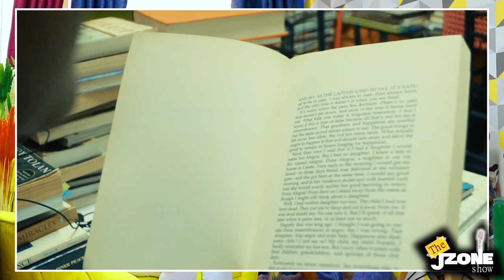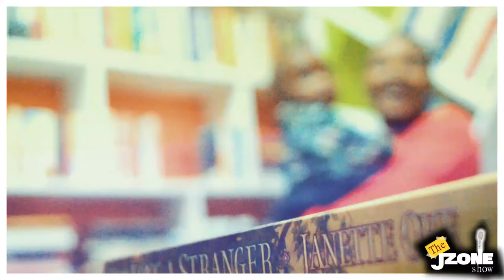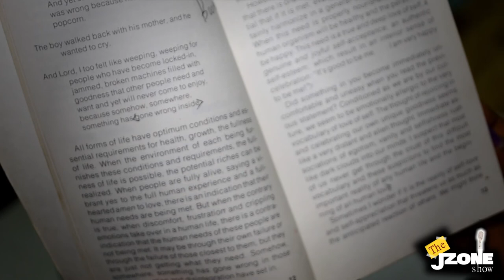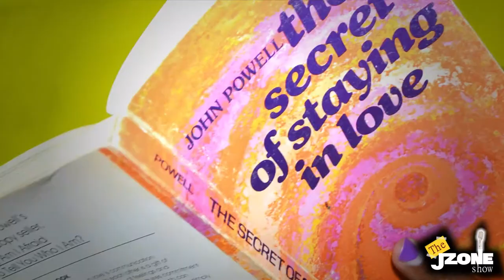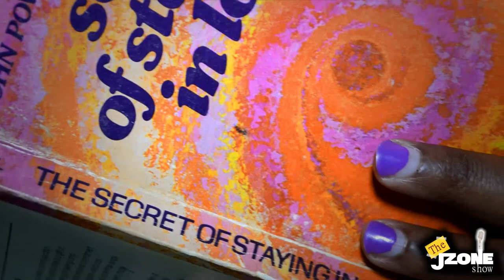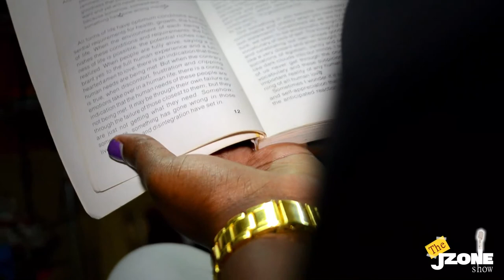Esther (Mystic Venus)_ The JZONE SHOW |EP04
Esther is the Brain and heart behind BOOKed by Mystic Venus Book Hub Located in Nakuru Kenya.
With a mission to promote and grow the reading culture, the mother of Two SELLS, RENTS & EXCHANGES HARD COPY STORYBOOKS AND DIFFERENT GENRES OF BOOKS. She joins The JZONE SHOW to tell us a little bit about her story growing up and how she ended up with the best book hub in the City.

Welcome to The Jzone Show

 CONTACT  `ESTHER
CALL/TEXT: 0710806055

Reach out
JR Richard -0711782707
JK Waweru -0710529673